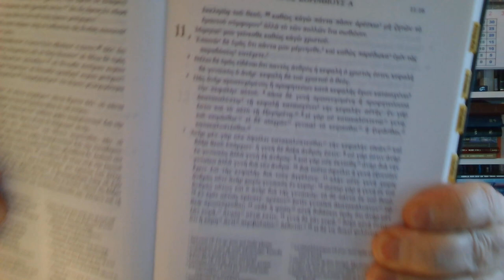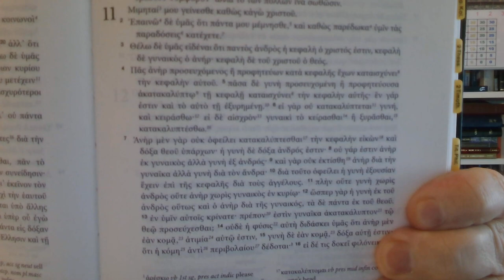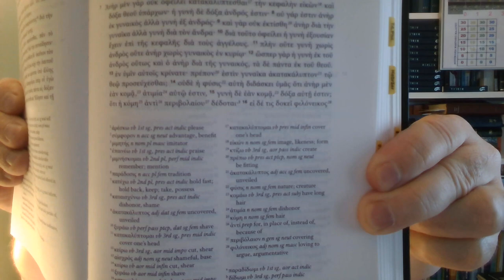Q&A Prorokowanie i modlitwa sióstr #4601116 Czego uczy mnie Biblia w 1 Liście do Koryntian 11,16